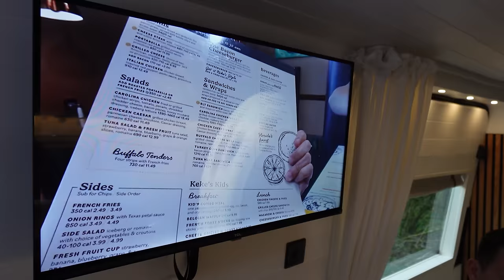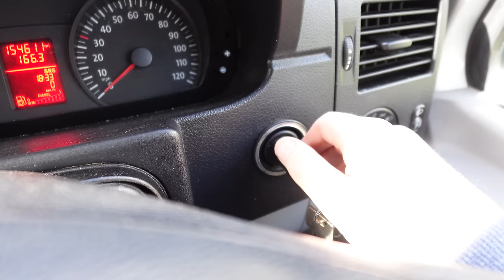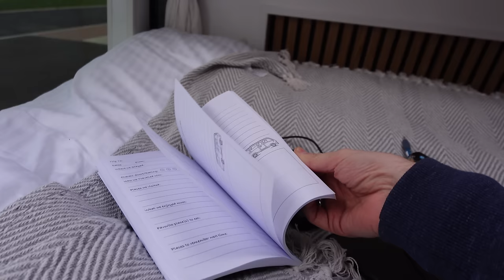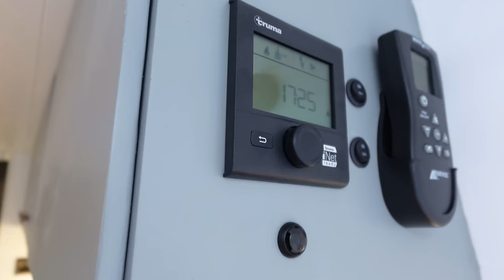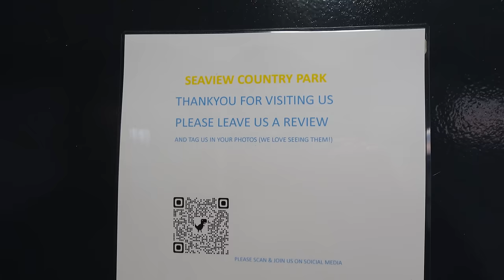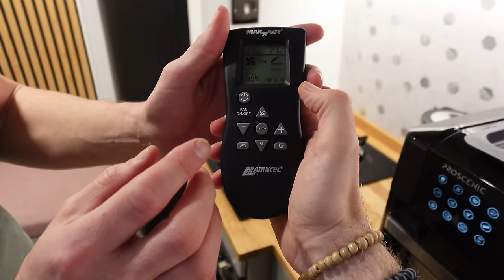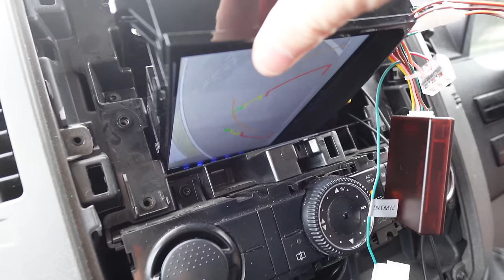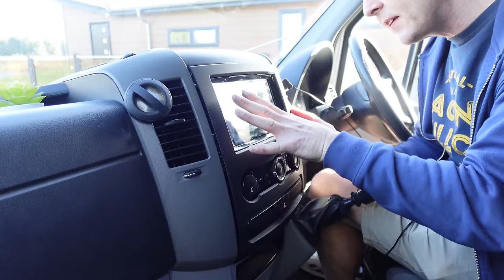SEA VIEW CAMPERVAN OVERNIGHT STAY - THINGS START GOING WRONG